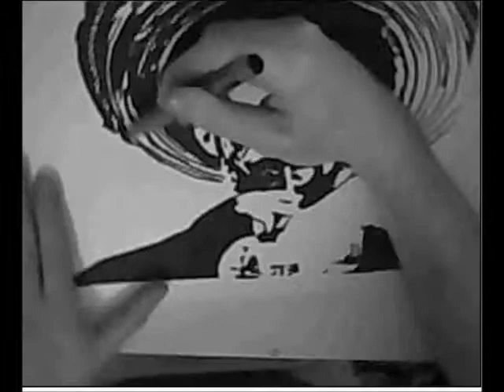Speed Drawing - Le Fossoyeur De Films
Musique - 7Horse Zoso Sticker